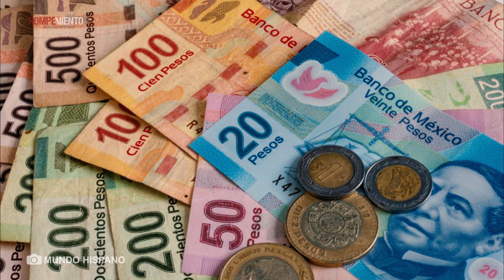Tomás Zerón y su legado criminal en el caso Ayotzinapa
El fiscal Alejandro Gertz Manero reveló que Tomás Zerón, exdirector de la Agencia de Investigación Criminal de la extinta PGR, robó y cobró mil millones de pesos por el caso Ayotzinapa, además de estar acusado de delitos contra la administración de justicia, desaparición forzada y tortura.

¿Qué otros casos forman parte del legado criminal del exfuncionario?